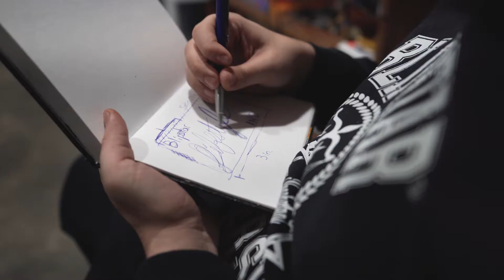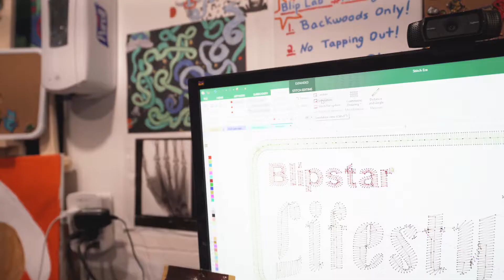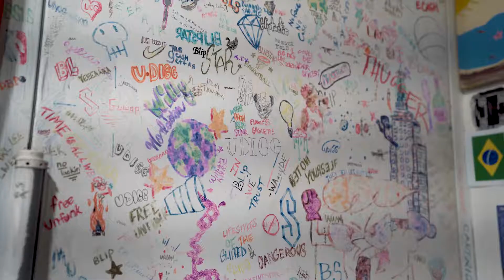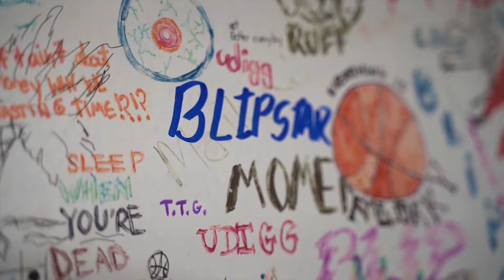The Artist Profile: Lucas Santos (Blipstar Lifestyle)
Canvas Gone Blanc presents "The Artist Profile: Lucas Santos(Blipstar Lifestyle)

Lucas Santos is a Queens, NY native who soaks in his surrounding to influence his creative passions.

He is well known for his fashion manufacturing skills but let's take a deeper look at the man behind the machine.

@Lusplash / Blipstarlifestyle

@Macayo Parrott / @Canvasgoneblanc